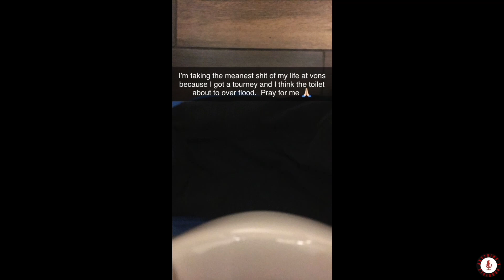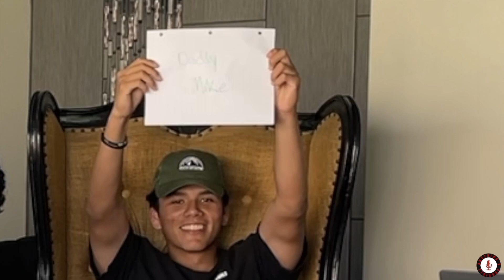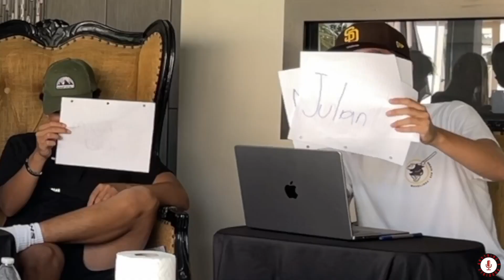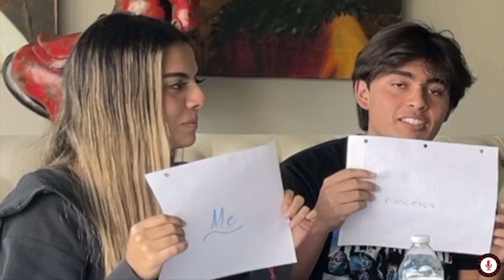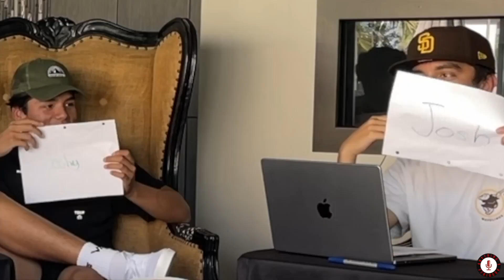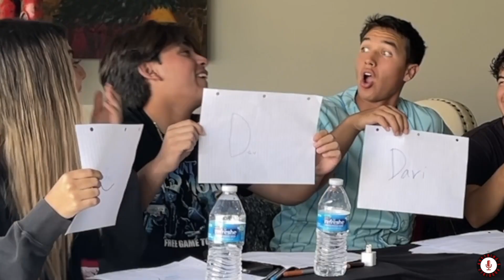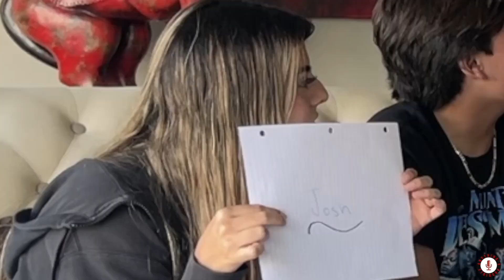Anythings Poddible: Who's Likelier?__001